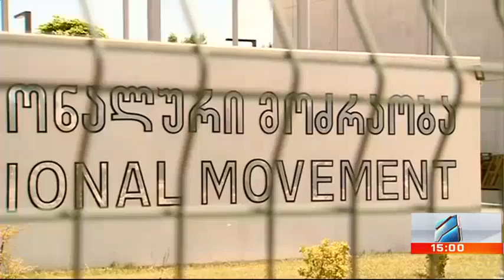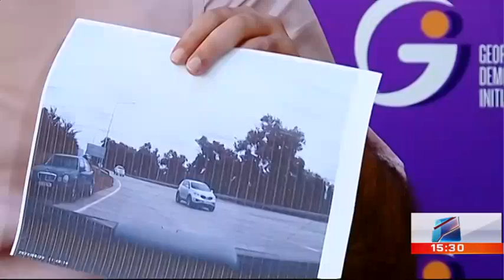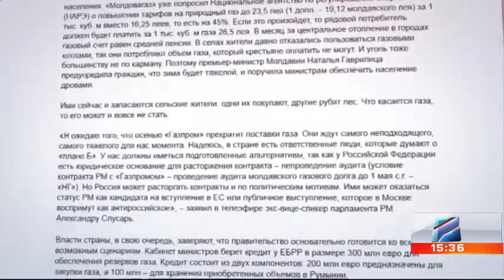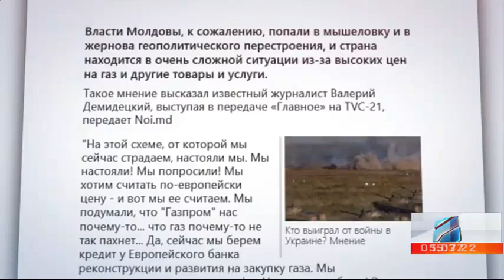კურიერი 15 საათზე-2022.07.05